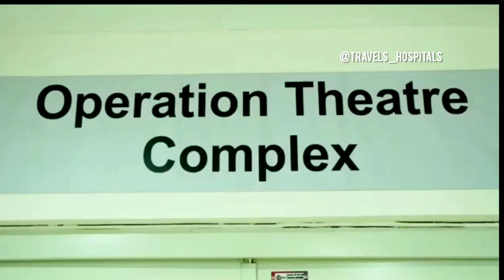Suyash Hospital General hospital in Raipur, India / Doctors appointment & info in video description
Suyash Hospital in Raipur, India
★About this hospital
Suyash Hospital
General hospital in Raipur, India
Gudhiyari Road, near Avinash lifestyle tower, behind Hotel Piccadily, Kota, Raipur, Chhattisgarh 492001, India
★Call
★Suyash Hospital Appointment
If we haven't answered please give us a call at
★If you have any emergency Doctor’s need, simply call our 24 hour emergency
24 Hours Emergency, Trauma & Ambulance Facilities Available for all departments of Suyash Hospital
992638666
★Phone
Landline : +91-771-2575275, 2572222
★Careers
★ Department
Laparoscopic Surgery
Cardiac Cathlab
Gastroenterology
Urology & Kidney care
Urology & Urosurgery
Neurology & Neurosurgery
Cardiology & Cardiac Cathlab
Nephrology & Kidney Dialysis
Obstetrics & Gynaecology
Pulmonology (Chest & TB
Oncology & Chemotherapy
Internal Medicine
Maxillofacial Surgery
Orthopedics Surgery
Radiology & Diagnostics
Emergency & Trauma Care
Intensive & Critical Care